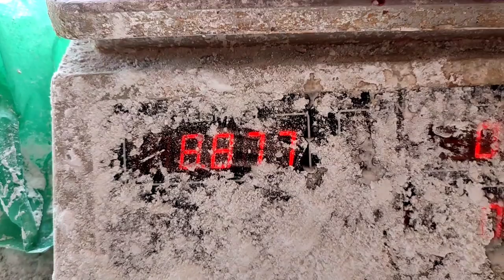Resep bakso 5kg ayam mix 2kg daging sapi padat kenyal dan lembut @ Johan bakso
resep bakso 5kg ayam mix 2 kg daging sapi kres keset enak dan kenyal padat || johan bakso

bahan
5kg dada ayam fillet
2kg daging sapi super
500gram tepung tapioka

bumbu
7 sdm garam kasar
12 sst kaldu sapi
2 sst ladaku
150gr bawang putih
5 butir telur
2 sdm sttp
100 gram msg / penguat rasa / micin

Penggilingan harus kalis supaya adonan mengembang sempurna dan mudah di bulatin

salam sukses salam makaryo

NUWUN MATUR SUWUN

JOHAN BAKSO